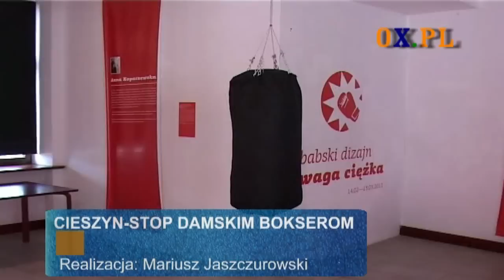STOP DAMSKIM BOKSEROM-Cieszyn 06.03.11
STOP DAMSKIM BOKSEROM pokaz technik samoobrony ukazany przez Stowarzyszenie Sportowe z Dębowca "DĄB", którego trenerem jest Henryk Kubica